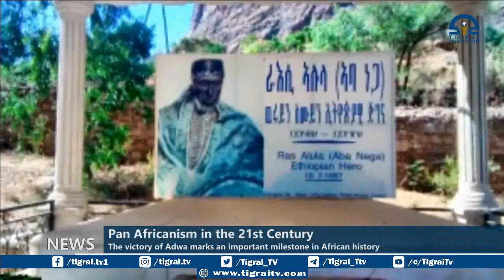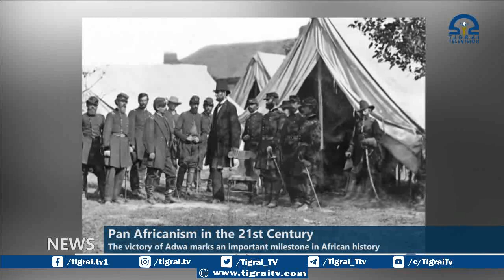Pan Africanism in the 21st Century